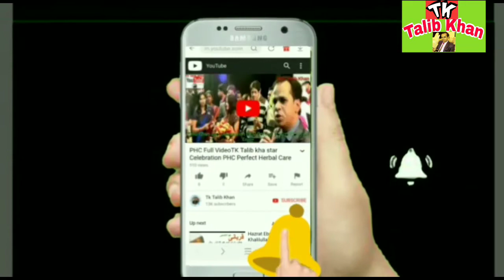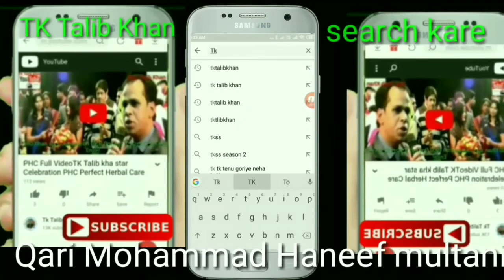Deedar e Rasool दीदार ए रसूल मौलाना कारी हनीफ बयान part 3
Maulana Qari Haneef | Deedar-e-Rasool Bayan | Part 4

Maulana Qari Haneef Multani apne is bayan ke part 4 mein Deedar-e-Rasool ﷺ ka zikr karte hain aur us sharf aur izzat par roshni daalte hain jo ummat-e-muslima ko hasil ho sakta hai agar woh sachche dil se apne aamal aur ikhlaaq ko behtar karein. Is bayan mein, Qari sahab ne Hazrat Muhammad ﷺ ke kuch aqwal aur unke ashaar par bhi tafseel se baat ki hai, jo musalmanon ko Rasool ﷺ se mohabbat aur unka qareebi rishta banane ki hidayat dete hain. Yeh bayan sunnat par amal aur Allah aur Rasool ﷺ ki raza hasil karne ke jazbe ko ubharta hai.

Key Points:
Deedar-e-Rasool Ki Ahmiyat:

Deedar-e-Rasool ﷺ ek azeem khwahish hai jo sirf unhi ko naseeb hoti hai jo sachche dil aur niyat se Allah aur uske Rasool ﷺ ki raza ko talash karte hain.
Amaal Aur Ikhlaaq Ka Behtareen Hona:

Qari sahab ne bayan kiya ke Deedar-e-Rasool ﷺ ka sharf paane ke liye aamaal aur ikhlaaq ko Rasool ﷺ ke sunnat ke mutabiq banana zaroori hai.
Rasool ﷺ Ki Sunnat Par Amal Karna:

Yeh bayan musalmanon ko sunnat par amal karne aur apne zindagi mein Rasool ﷺ ki taleem ko rakhne ki zaroorat par zor deta hai.
Dil Se Imaan Ko Mazboot Banana:

Qari sahab kehtay hain ke jo bhi sachche dil se Rasool ﷺ se mohabbat karta hai, uske liye deedar ki umeed aur mohabbat dono badhti hai.
Dua Aur Talab Ka Jazba:

Qari sahab ne musalmanon ko hamesha dua aur Allah se deedar ki talab rakhne ki naseehat ki, kyunki yeh woh azmat hai jo sirf aamaal aur niyat ki safayi se haasil hoti hai.
Conclusion:
Yeh bayan musalmanon ke dil mein Rasool ﷺ ke deedar aur unke sunnat par amal karne ki umeed aur mohabbat ko aur mazboot karta hai. Deedar-e-Rasool ﷺ sirf ek khayal nahi, balke ikhlaaq aur aamaal mein wo khubsurati lana hai jo Rasool ﷺ ne hamen sikhayi.